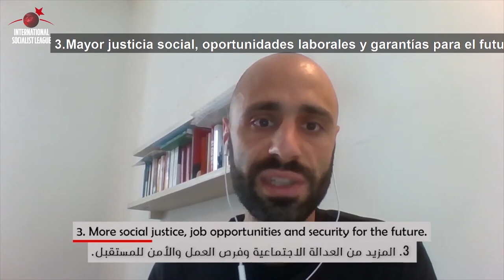Noticiero Internacional - Resumen de noticias en Panorama Internacional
Presentamos  el noticiero internacional emitido en Panorama Internacional del 8/10/2020